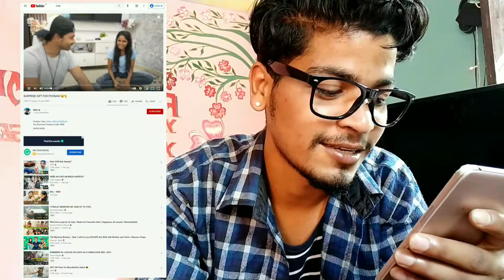Featured in MSK Vlog | India's number 1 Moto Vlogger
Don't know how many people understand this feeling but for me it's best moment when i saw this. And thank you everyone, few people are continuously supporting me through out my  journey i appreciate your words and gesture of love ❤️🙏